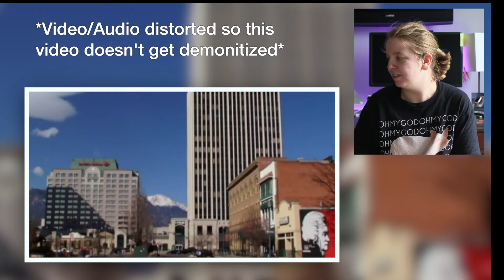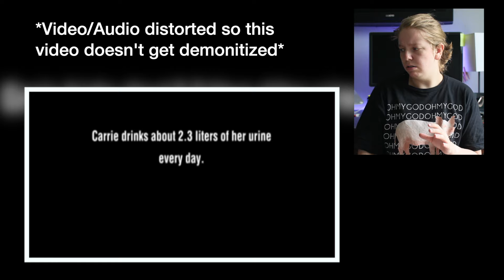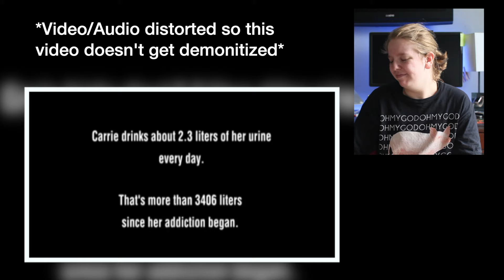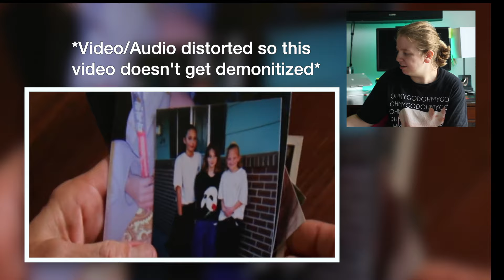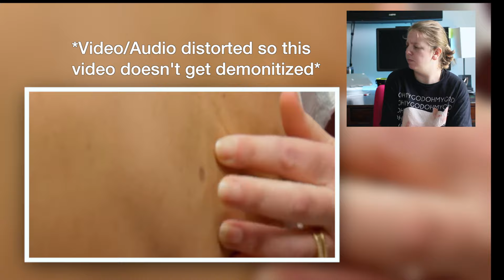Woman Drinks Her Own Urine My Strange Addiction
Let's stay updated outside of YouTube with these links!!